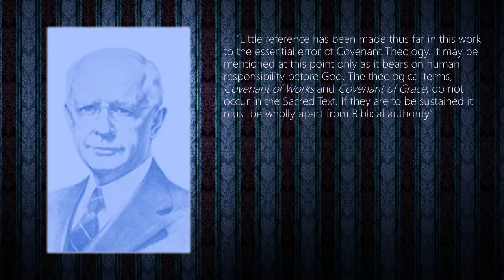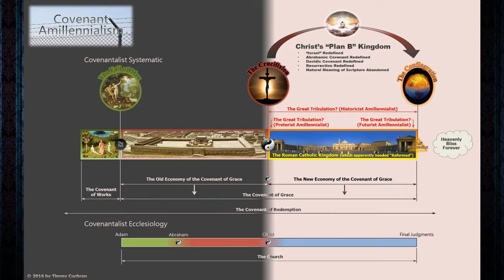The apocryphal "Covenants" of "Covenant Theology"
Timmy's additional insight and comments concerning a quote from Dr. Lewis Sperry Chafer, concerning the absence of the "Covenant of Works" and "Covenant of Grace" in the Holy Bible.